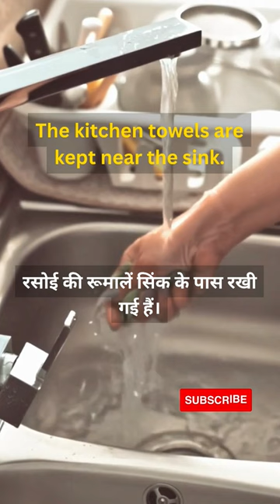The kitchen towels are kept near the sink.